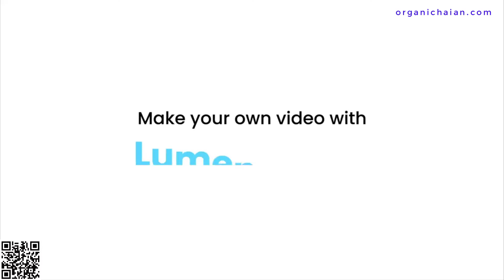F0 cần kiêng gì để tránh trở nặng và Hậu covid 19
Hậu COVID-19 là gì?
PGS.TS Trần Minh Điển, Giám đốc Bệnh viện Nhi Trung ương cho biết, theo định nghĩa của WHO: Hậu COVID-19 là những dấu hiệu như triệu chứng của người nhiễm COVID-19 có thể kéo dài hoặc xuất hiện những triệu chứng mới.
Căn nguyên của vấn đề này có thể liên quan đến virus, độc tố của virus cũng như tình trạng virus còn tồn tại ở trong cơ thể. Ngoài ra còn do chu trình hóa học bị ảnh hưởng, do biểu hiện của vấn đề đáp ứng miễn dịch…
Biểu hiện của hậu COVID-19 với những trẻ có tiền sử đã mắc COVID-19 hoặc tiếp xúc với người mắc COVID-19, sống trong vùng dịch thường xảy ra như sau: Sốt nhẹ, khó thở, ho kéo dài;
Trẻ bị mệt mỏi, đau cơ, tim đập nhanh, nổi ban đỏ hoặc xung huyết giác mạc. Trẻ bị ảnh hưởng đến trí nhớ, khả năng tập trung tư tưởng và rối loại giấc ngủ.
Trẻ bị rối loạn tiêu hóa: nôn, đau bụng, tiêu chảy; có thể gặp dấu hiệu sốc, rối loạn đông máu, tổn thương thận cấp…
Nếu trẻ được chẩn đoán sớm, phát hiện sớm và điều trị đúng, kịp thời thì diễn tiến thường thuận lợi, trẻ phục hồi tốt.
Trẻ bị hậu COVID-19, nếu không được điều trị kịp thời sẽ rất nguy hiểm
Tại Bệnh viện Nhi Trung ương, vừa qua đã ghi nhận những trẻ đến khám hậu COVID-19. Dễ gặp là những em bé đã khỏi bệnh nhưng tình trạng ho vẫn dai dẳng.
Từ đầu tháng 2 đến nay, Khoa Điều trị tích cực Nội khoa của Bệnh viện Nhi Trung ương, liên tục tiếp nhận một số trẻ mắc di chứng hậu COVID -19 từ nhẹ đến nặng. Đặc biệt là trẻ bị mắc Hội chứng viêm đa hệ thống (MIS-C) hậu COVID-19. Đây là 1 hội chứng mắc phải sau nhiễm COVID-19.
Đa số trẻ bị nhập viện điều chưa được tiêm phòng COVID-19, đáng chú ý đã có những bệnh nhi diễn biến rất nặng phải thở máy, lọc máu.
Khi nào cha mẹ cần đưa trẻ đi khám hậu COVID-19?

ĐƠN VỊ TÀI TRỢ CHÍNH: CÔNG TY TNHH ORGANIC HẢI AN

Thạc sĩ: Trần Xuân Toàn - Medicine Plants and Healthcare
© Copyright by Medicinal Plant and Healthy life Production
⚠ Copyright notes: Please ask me if you want to copy this video clip in any form